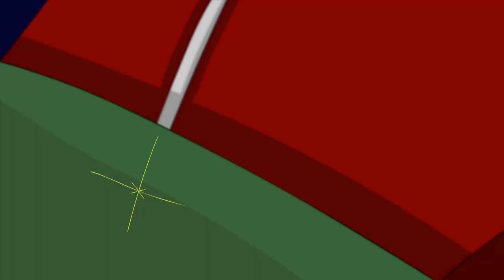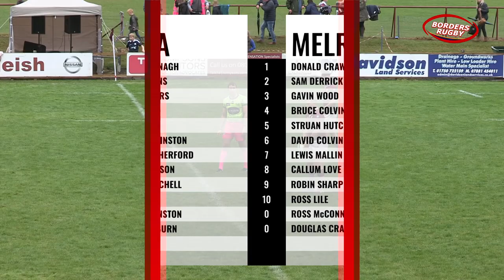RUGBY: TV HIGHLIGHTS - MAROON'D@GALA 7s TOURNAMENT - 21.8.21 - FINAL BETWEEN MELROSE AND GALA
Barbara Shiel introduces the programme which tells you what happened at the inaugural event in Netherdale, Galashiels.